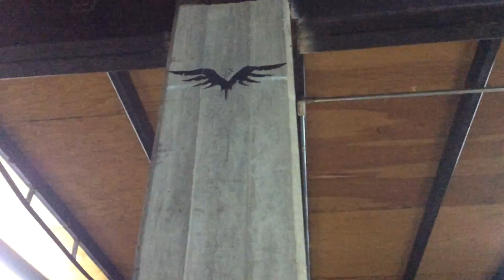CrossFit Open Workout 16 4 Fernando Martínez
Complete as many rounds and reps as possible in 13 minutes of:
55 deadlifts
55 wall-ball shots
55-calorie row
55 handstand push-ups

Men deadlift 225 lb. and throw 20-lb. ball to 10-ft. target
Women deadlift 155 lb. and throw 14-lb. ball to 9-ft. target